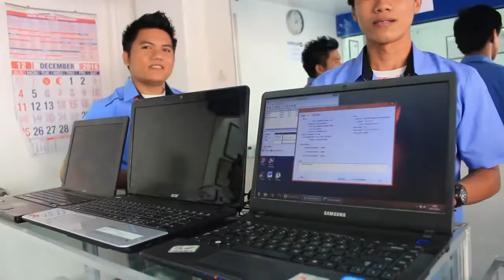PAG-ASA PAWNSHOP CORPORATE VIDEO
10th YEAR ANNIVERSARY VIDEO
December 17, 2016
Marvilla Beach Resort